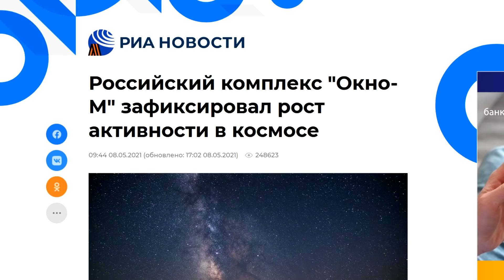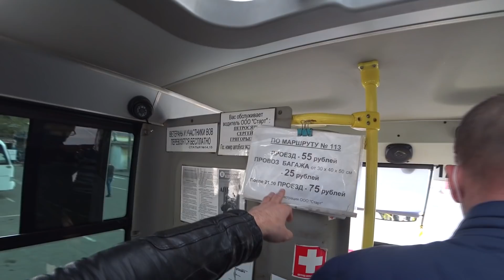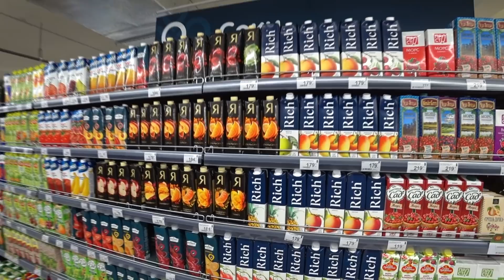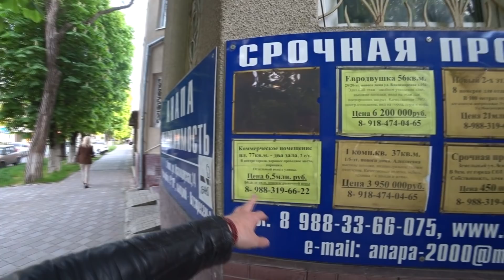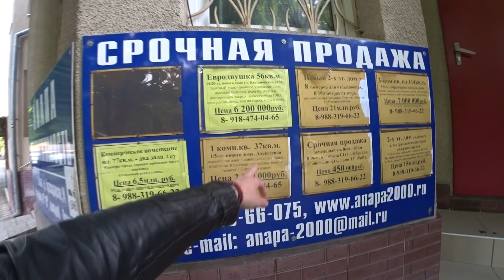Группировка межгалактического флота увеличена на 5000 кораблей!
Привет, друзья! В нашем с вами небе, а точнее в так называемом космосе зафиксировано увеличение космических объектов в очень большом количестве! Их общая сумма с 2020 год по 2021 год выросла на 5000 кораблей!
 Как мы с вами понимаем, то это группировка сил Аркурианцев или Сирианцев, но может быть какие-то другие инопланетные расы приблизились к Земле!
 Всё это зафиксировано космическим аппаратом Спутник-М и передано на землю военным специалистам!
 Во второй части ролика, мы с вами окажемся в городе Анапа, где сможем прогуляться по улица и набережной очень красивого, курортного города!
 Также поговорим и посмотри цены на жильё в Анапе, сколько стоят недорогие номера и гостиницы! Также вы увидите номер в Гостевом Доме, в котором я снял комнату за 500 рублей в сутки!
 Ещё мы прокатимся на электросамокате по центральным улица, увидим песчаный пляж и конечно же заглянем в продуктовый магазин, чтобы узнать цены на еду, для обычных людей!
 Начнётся наше путешествие из Анапского аэропорта, где мы прямо из самолёта сможем переместиться до стоянки такси и маршрутных автобусов и узнаем цены на все эти виды транспорта!
 Так что присаживайтесь поудобнее и мы начинаем наш СУПЕР ОБЗОР!